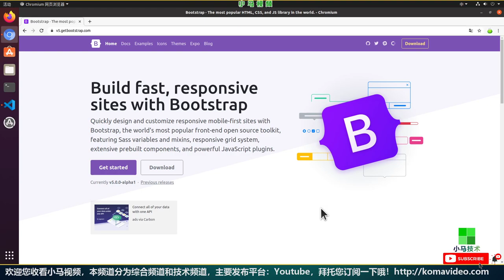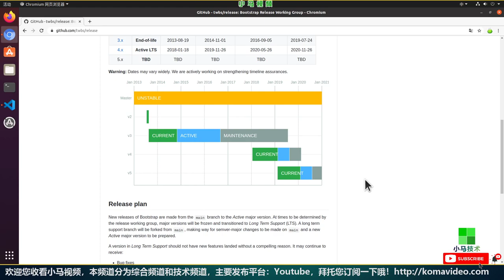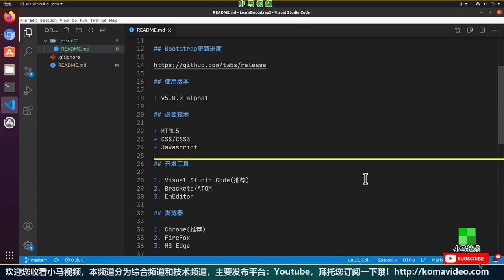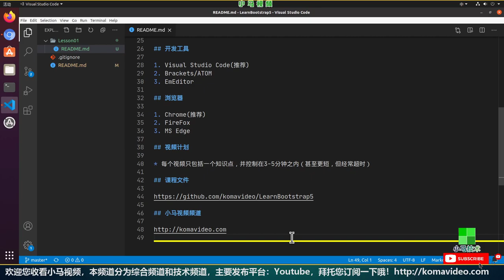【Bootstrap5 初学入门使用】课程介绍 - bootstrap 5 p.1